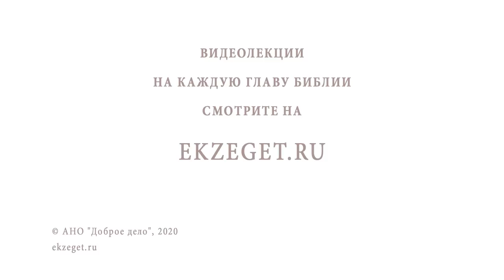КАК СМИРИТЬСЯ С ОДИНОЧЕСТВОМ? Профессор Алексей Ильич Осипов. Православный ответ Причины одиночества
В сегодняшнем видео вместе с профессором Алексеем Осиповым отвечаем на вопрос: "Как смириться с одиночеством ?"
Будут затронуты следующие темы:

🔸О проблеме одиночества и ее масштабах
🔸Об экзистенциализме, враждебном мире и отчужденности
🔸О потери чувства любви и признаках одиночества
🔸Об отсутствии духовной жизни
🔸О том, что создает чувство одиночества в душе
🔸О том, кого мы почитаем в церкви
🔸О благодати и приобщении человека к Богу